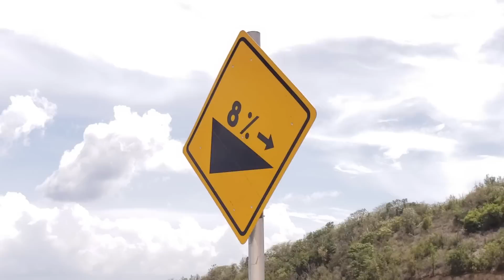12MILES BULLBAY FINALLY OPENS UP TO THE PUBLIC||Southern Coastal Highway Improvement Project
12MILES BULLBAY FINALLY OPENS UP TO THE PUBLIC||Southern Coastal Highway Improvement Project